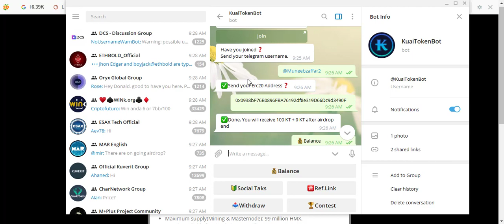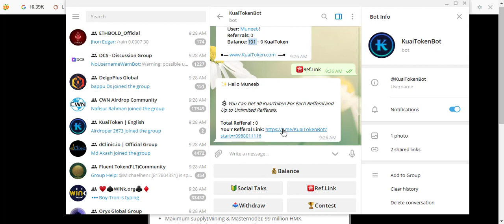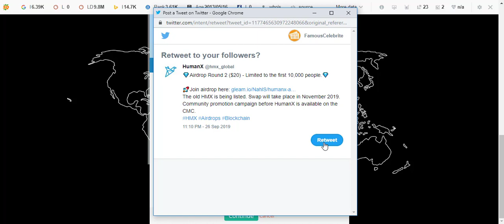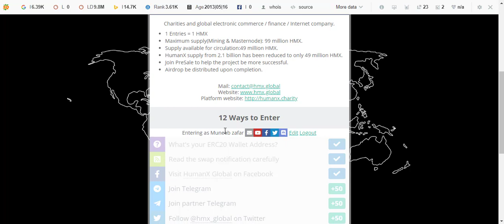20$ Humanx - 10$ KT Coins Free Airdrop | Crypto Free Airdrop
20$ Humanx - 10$ KT Coins Free Airdrop | Crypto Free Airdrop